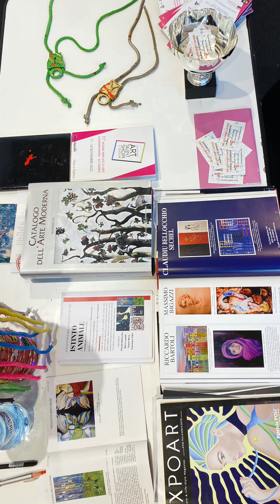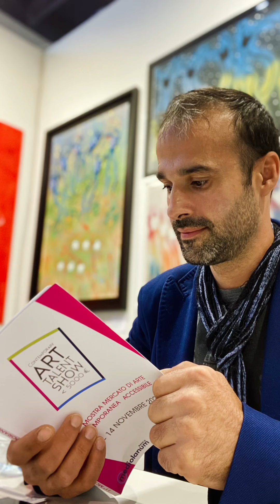18 novembre 2022